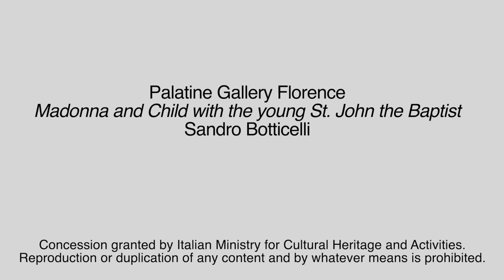Menarini Pills of Art: Madonna und Kind dem Täufer von Botticelli (Untertitel Deutsch)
Bewundern Sie Menarinis Madonna mit dem Jesuskind, das sich über S. Giovanni Battista beugt, bekannt als San Giovannino von Sandro Filipepi, bekannt als Botticelli.